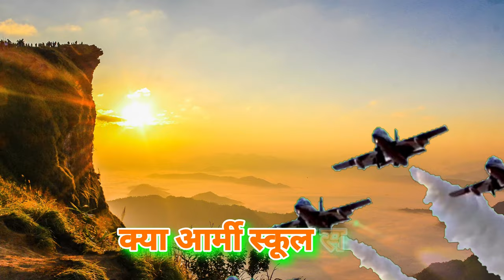Army Public Schools Kya Hote Hain ?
This video provides an information about Army Public Schools.